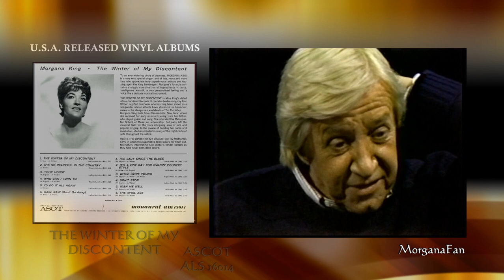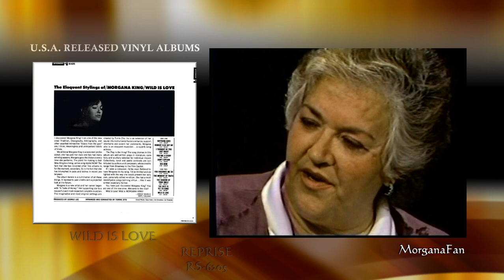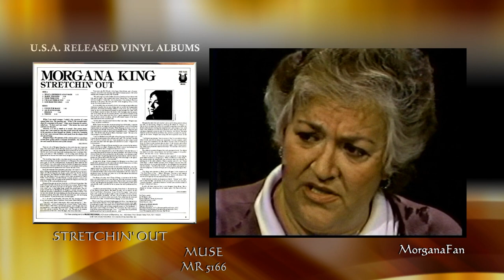Morgana King...a 1986 interview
Here is Morgana in a rare 1986 interview with Skip E. Lowe.

I have also added details of all her USA released vinyl solo albums as part of my on-going discography themed video uploads, listing as many of Morgana's various recordings as I can.